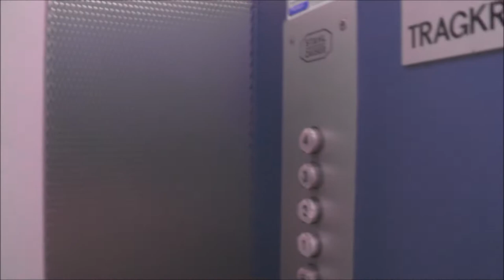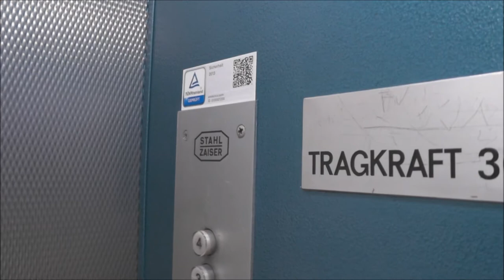1971 Stahl-Zaiser Traction elevator @ Elsenplatz 2, Troisdorf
Manufacturer - Tillverkare: STAHL-Zaiser
Floors - Våningar: 6 = K E 1 2 3 4

Location - Address: Elsenplatz 2, Troisdorf GERMANY/TYSKLAND
Date of recording - Inspelningsdatum:July 2013 with Panasonic HC-V720